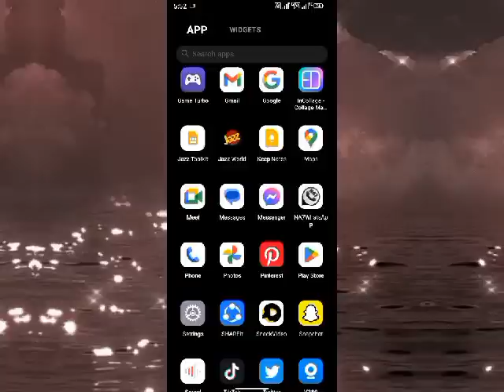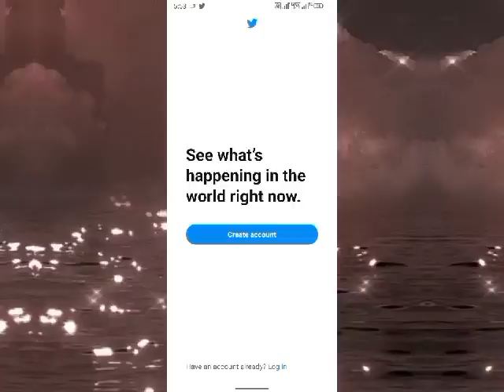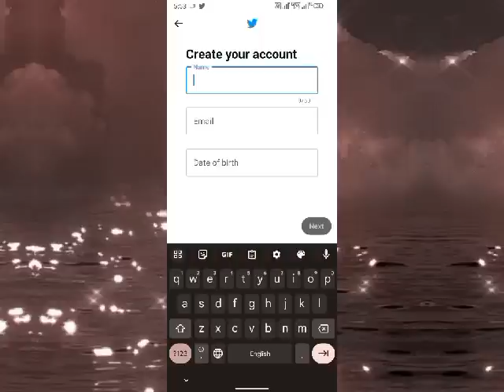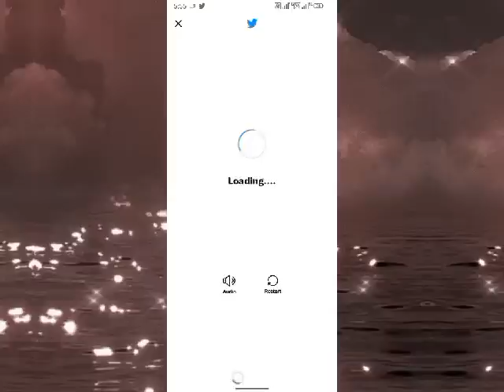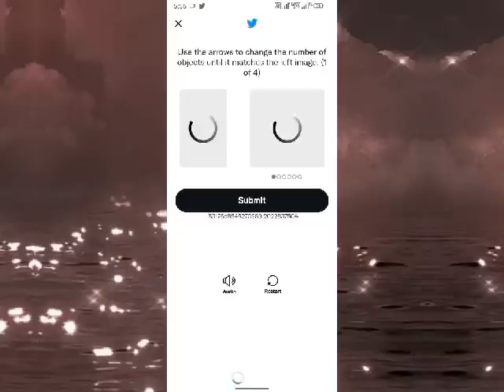Easy to make Accounts